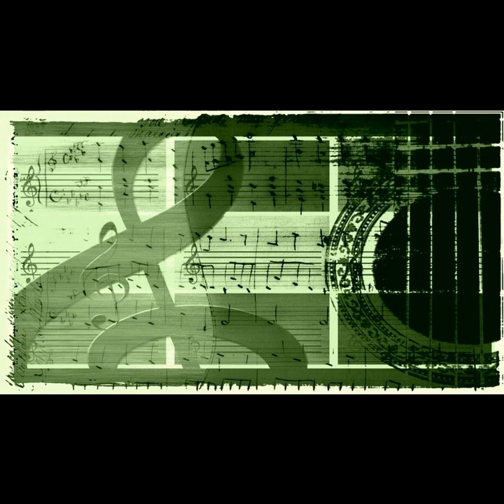Freddy Gardner, Binnie Barnes - I Liked His Little Black Moust